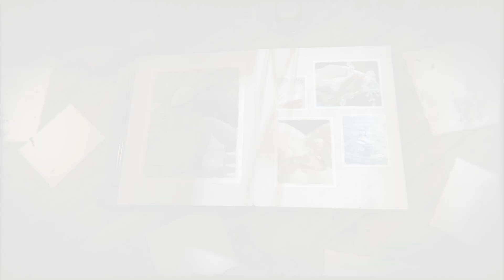Fiqih Ramadhan : Hakikat Takwa dan Puasa - Ustadz Andi Alief, Lc., MA.